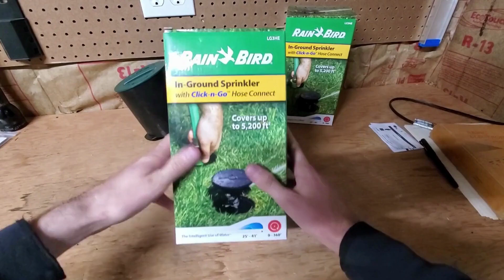Rain Bird Click-n-Go Setup and 1 Year Review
Simple system once your set your sprinkler its just simply moving a hose around without adjusting your sprinklers.

If anyone knows where I can just order the lids let me know!

Chapters
0:00 - Intro/unboxing
0:56 - Setup and assembly
3:53 - Burying the Sprinkler
4:44 - Testing
5:30 - Final thoughts and review after a year